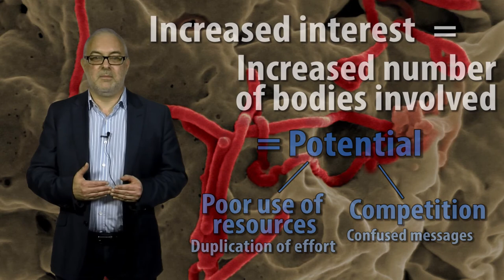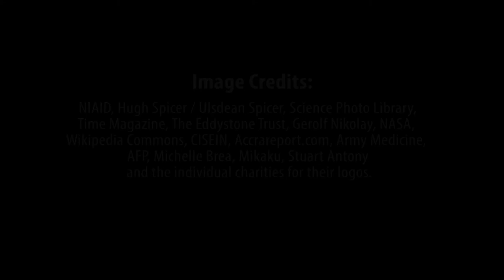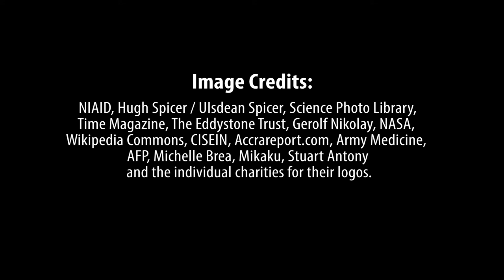Prof. Colin McInnes talks about Ebola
Prof. Colin McInnes explains why the recent Ebola outbreak in West Africa has become an international crisis.